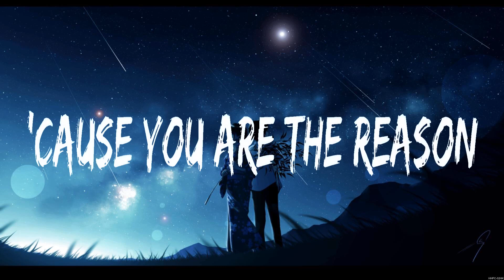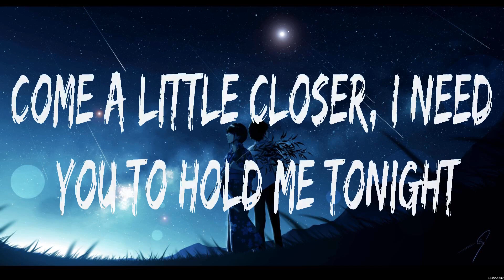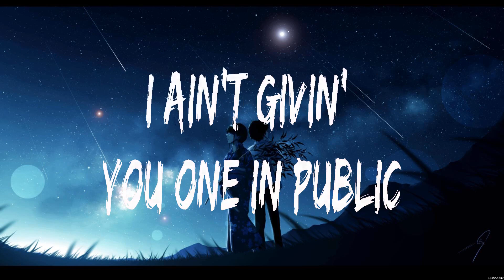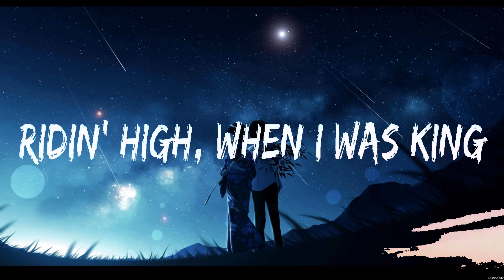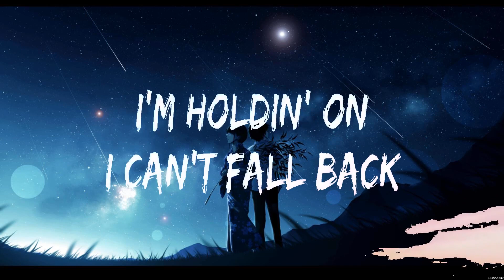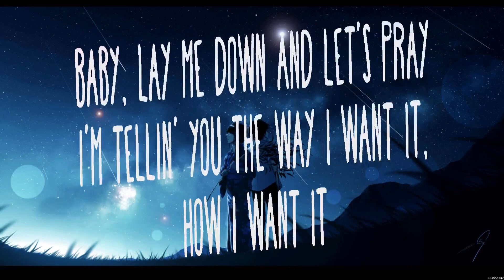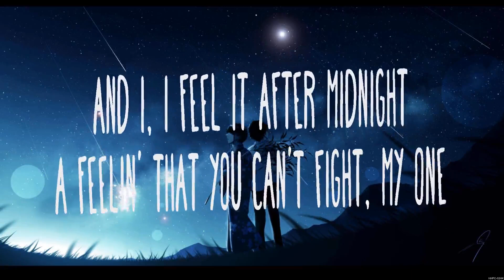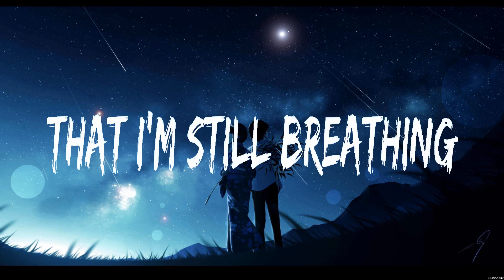Calum Scott - You Are The Reason (Lyrics) Doja Cat ft. SZA, Måneskin, Ariana Grande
1. Calum Scott - You Are The Reason
2. Doja Cat ft. SZA - Kiss Me More
3. Måneskin - Beggin'
4. Ariana Grande - God Is A Woman